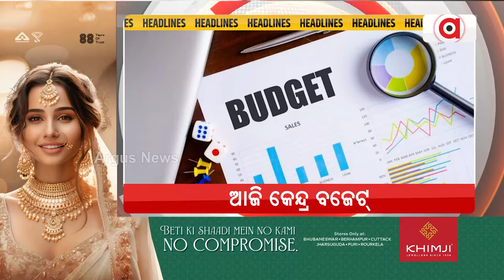Headlines 7 am | ଆଜି ସଂସଦରେ ହେବ ମଧ୍ୟବର୍ତ୍ତିକାଳୀନ ବଜେଟ୍ ଉପସ୍ଥାପନ | 01 Feb 2024 | Argus News